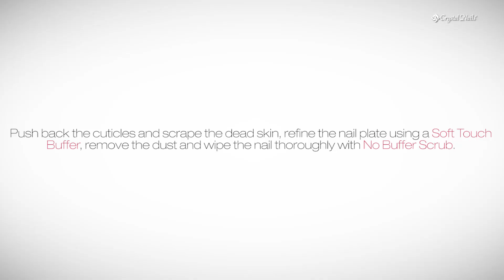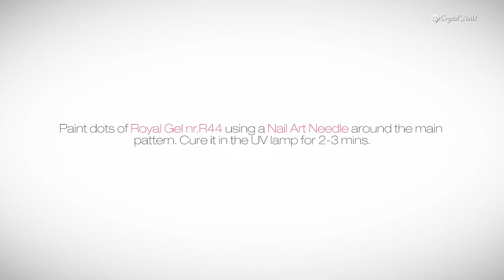How to use Crystal Nails Lace Gel?!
Tutorial by Alexa Mehesz